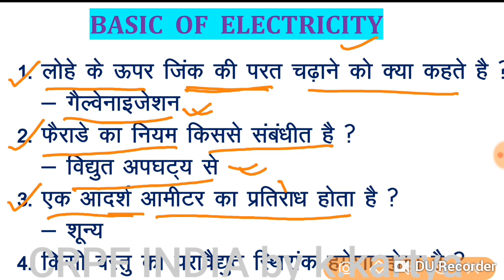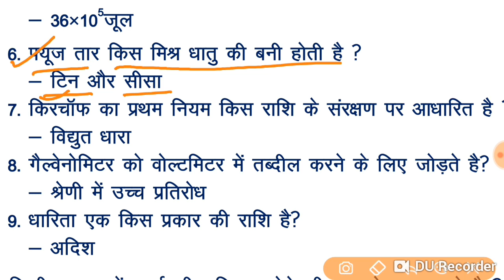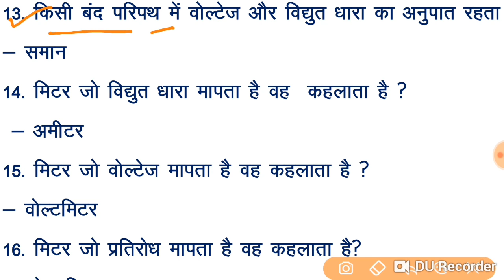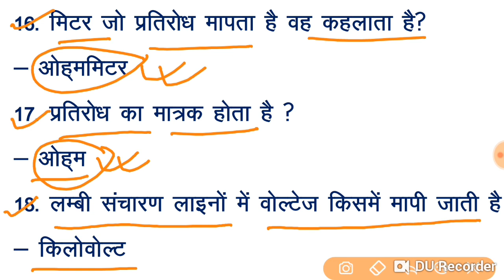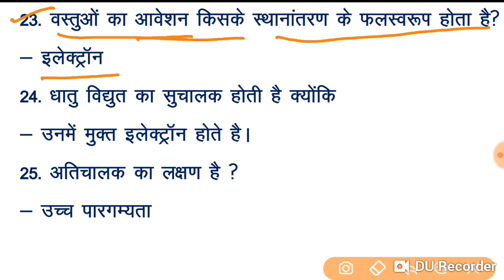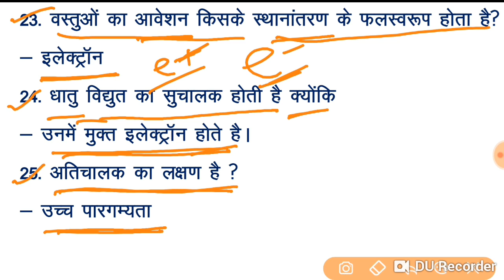Basic of electricity top 25 important question.. for ALP mains... CBT 2...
Hallo friend... main k.kartya...aap sabhi ko apne you tube chanel.. pr compatition se related vedio upload krta hu...dosto.. agar aapko mera vedio most important  basic of electricity top 25 important question.. for alp stage 2 .. achha lage to plz.. vedio.. ko like kr hamare chanel ko subscribe kre..

Thanx.. jai hind ... jai bharat...
. Doato main hr roj .. is prakar ka vedio daily lata hu...
Jo aapke exam ke liye bahut hi important hota hai..
. thnx. friends.